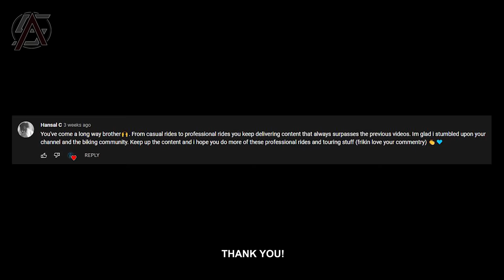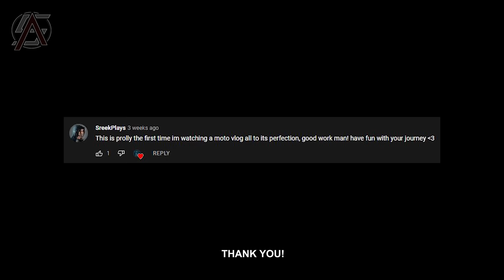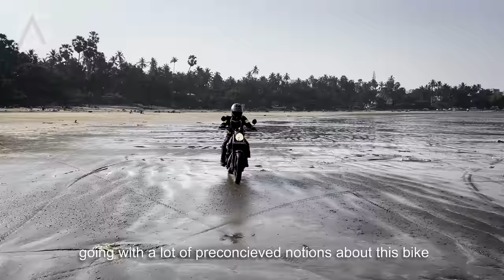CHEATING ON MY BIKE WITH THE SCRAM 411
The Royal Enfield Scram 411 Review! Here's almost a step sister of the Royal Enfield Himalayan 411, the Himalayan Scram 411 from Royal Enfield. A Familiar but fresh design aimed towards urban crowd!

Here's me cheating on my GT 650 with the Himalayan's Step Sister the Scram 411.

Along with this are meme compilations with close calls, bad drivers, funny people, bad roads, crashes and everything that you'd ask for in an entertaining episode!

GOPRO MIC ADAPTOR:

GOPRO CASE:

RAM MOUNT: